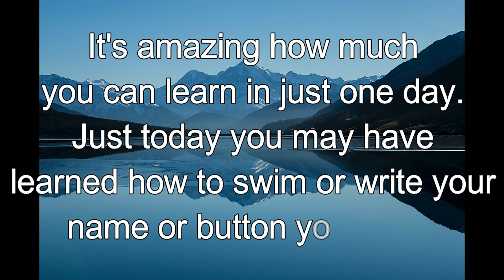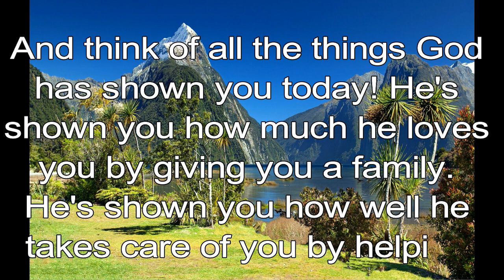365 CHRISTIAN MEDITATION 💙 BIBLE DEVOTION | MAY 5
The Lord of Heaven's Armies is a wonderful teacher